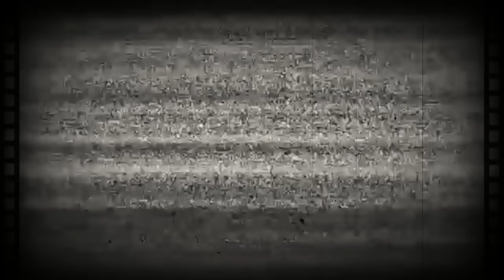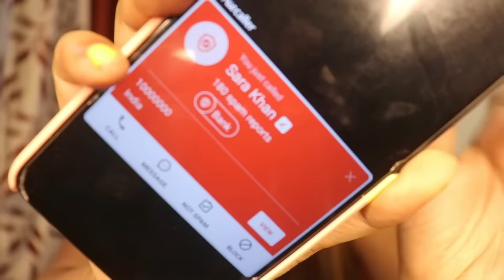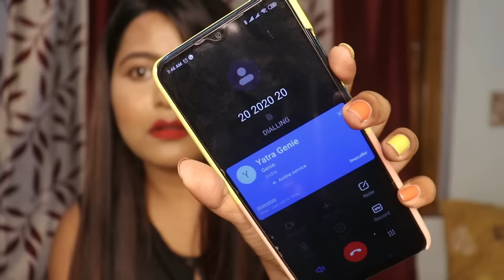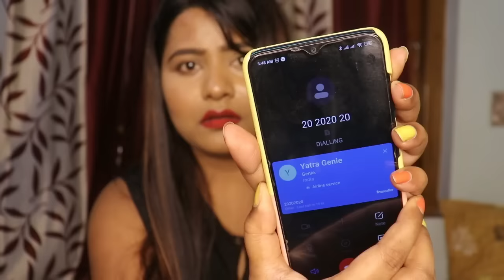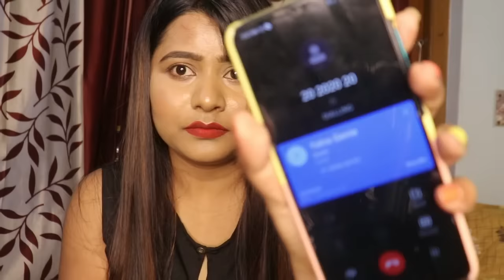Calling *SCARY* Numbers You Should Never Call at 3AM !!😰 RIA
🌸COPYRIGHT: Everything you see on my video was created by me  (RIA SARKAR/BongStyleBeauty)

RIA
XOXO,...